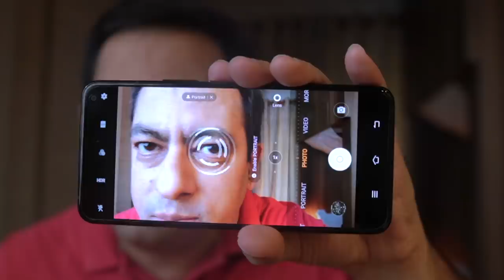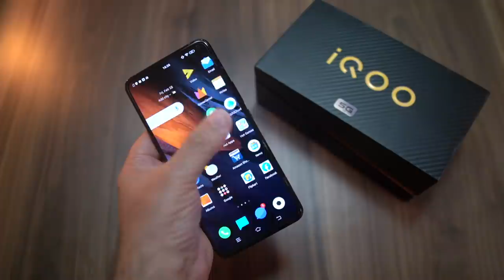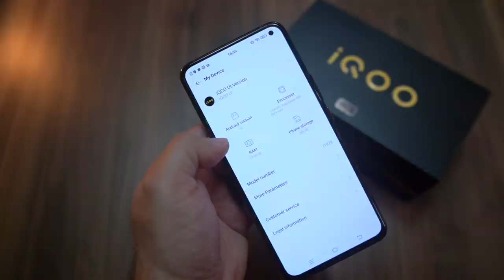iQOO 3 5G Unboxing and first impression - AI Eye Tracking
Doston check out the iQOO 3 5G unboxing, this is a new brand (vivo sub brand) and this iQOO 3 is the first handset launched by the company in India. It is SD 865 octa core powered and comes with 5G or 4G options.

iQOO 3 price starts from Rs. 36,990.

2020 will be really exciting a lot of phones mostly 5G enabled, but unfortunately in India we will not be able to use 5G as that does not exist yet.

Key highlight of iQOO is the Qualcomm snapdragon 865 octa core, Super AMOLED display, packed with good RAM and ROM and 4440 mAh battery with 55W fast charger inside the box. Well that is not all the handset has got a unique look and feel and there are two touch sensitive trigger buttons on the side (check video).

Since this is a new brand one would ask for after sales service. Well there is iQOO Care pick and drop - iQOO provides free pick and drop service for any repair issues across the country covering more than 15000+ pincodes.